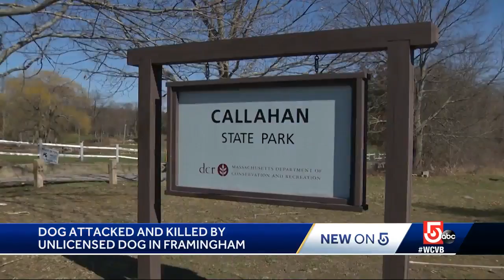Dog attacked, killed by unlicensed dog at state park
The owner of the dog involved have chosen to voluntarily euthanize the pet.